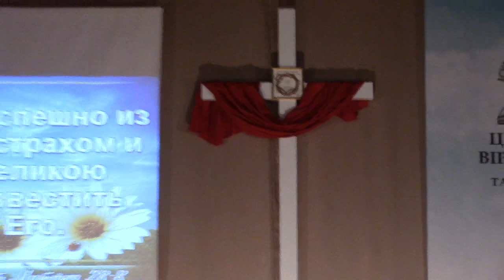2019.04.28 Киев (3 часть) Богослужение церкви на Рыбальском с участием архиепископа Сергея Журавлева